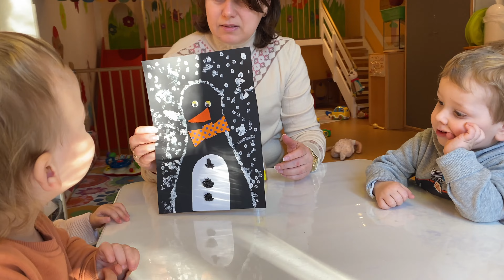5 Winter DIY Ideen | Deko Ideen für den Winter | einfache Bastelideen für die Weihnachtszeit